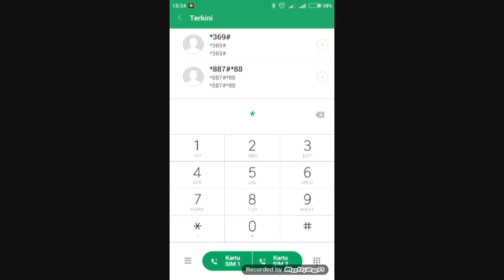CARA MUDAH MENSTABILKAN SINYAL INTERNET DI HP ANDROID